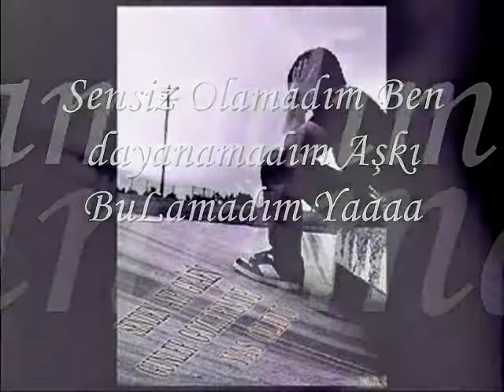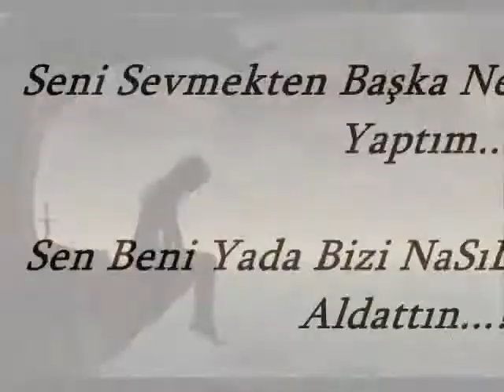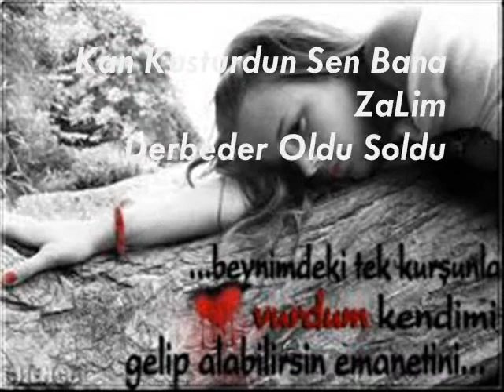Son StyLa Feat Mc Ertan - Derbeder Oldum (2012)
Mc Ertan Feat Son StyLe - Derbeder Oldum 2012
TaşdeLen StyLe - Mc Ertan Feat Son Stayla - Derbeder Oldum 2012
FERMAN ft. Dylan - Son Kadehim 2012 - FERMAN - Yalan olur 2012 - FERMAN ft. Tripkolic - Unut Gitsin 2012 Full Version -FERMAN ft. Leyla - Zarar Ziyan 2012 - Ferman - Yemin Ettim Yar 2012 - FERMAN | METIN AKER | SIMDI GIT 2012 - FERMAN ft. Aker - Seni Cok Seviyorum 2012 - Ferman - Illegal Ask 2012 - FERMAN ft. Metin Aker - Defol Git Hayatimdan 2012 - Arsiz Bela - Hesabimiz Var 2012 - Arsiz Bela - Haram Ettin 2012 - Arsiz Bela ft. Fundyy - Unutamadim 2012 - Arsiz Bela & Esmer Maruz ft. Garip Dilzar - Ayni Sahne 2012 - Arsız Bela - Toprak Kabul Etmesin Seni Yeni - 2012 - Arsız Bela [Böyle Gitme] 2oı2 - Arsız Bela - Emrine Amedeyim - 2012 - Arsız Bela - yazık ettın 2012 - Oy Ben öLeyim Asi StyLa 2o12 - FuNdYY & aRsıZ beLA 2012 sOrDuNmU gİdErKeN - 24 hakkari şehit anısına serseri stayla rap şarkısı - sen parfüm ben esrar kokarım - Fundyy 2012 Niye büyüdüm anne - Fundyy Ft İnziva - Ruhun Beş Kuruş Etmezmiş - fundyy - koyukahverengi - fundyy - gamzende uyut beni - fundyy ft.ouz_han - KopardıLar Seni Benden - Fundyy - hani evlenecektik - ömrümün miladı kore klibi - Damar Süperrr ( mutlaka dinleyin!) Kürt Kızı Nasıl Söyler Dinleyin - Asi Styla - Edi Bese [ 2012 ] - Çaresizim anam Damar eFeCaN CixFLow HaYaT TeSaDüF GüneyDoğu FamiLya YeNi - Güneydoğu FamiLya - SenSizLiqin SeSsizLiqi / 2o12 / [ Efecan & Cixflow & Hayat & Tesadüf ] - eFeCan TeSaDüF GeL Benim OL 2012 - Efecan Cixflow Tesadüf- Nankör SevgiLi 2012 - Gitme ... - eFeCaN & CixFlow & Tesadüf - 2oı2 - eFeCan - Hayata Dair ! 2011 - Efecan Ft CixFlow [ Son Gecem] 2012 New - Mc Hareket - Hoş'çakaL 2012 (CLİP) - Mc Hareket - Gülermisin aglarmısın (CLİP) 2011 - HyBeT mC H-Rap a.K.a uMuTCan Ft Ayaz Kim Kimin uMRunda Batman D.bakır - Bozan Benim Hayatım DiyarbakırRap - Yasin Kılıç Bozan Efecan Diss To Rapresyon 2012 - Candella ft. Burak & Neva & Mc Capris - Severmiyim Ben 2012 - Emre Özkan - Sus ve Dinle (Video Klip) - Kadir Mihran - Şarkılarım Hep Sana Ait [ Video Klip ] - Arsiz Bela Asi styla Diss 2012 Arsiz Bela Asi styla Diss Part 2 2012 - +18 Diss to /Asi styLa Serzenish Malatya - FERMAN - Hanim Evladi 2012 Diss - Ouz-Han - Aksam Olunca 2012 - Ak-kor Ft Kaan Bora - Affedemem ( 2012 ) - Ahmet-K - Ayrılık Korkusu 2010 [ New Klip ] [HQ] - HayalCash Allahın Yokmu Lan Senin 2012 İçimden Akan Yaşlar - Esmer K Ft Miss Tiky 2012 - Leyla ft. Rocco Randy - Nefretim Dinermi 2012 - Leyla ft. Nakris Ihanet - Eskisi Gibi 2012 - Tripkolik - Mazide Kaldın 2012 - Seda Tripkolic - Ezip Geçme (2012) - Seda Tripkolic - İsyan (2012) Candella 2012 - Mania Mavzer 2012 - Tripkolik 2012 - Fundyy yeni ablüm 2012 - Arsız bela yeni albüm 2012 - yepyeni arabesk rap 2012 - garip dilzxar serzenish 2012 - mc hareket 2012 - mc ertan son style 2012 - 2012 ARabeks rap beat 2012 - Kaan Bora Ak-kor 2012 - Ouzhan 2012 - Rapresyon diss to Efecan hayat 2012 - mcZorbey 2012 - Yepyeni Rap Beatler 2012 - Rat The isyan 2012 - Güneydoqu Familya 2012 - Efecan Cix flow hayat Yasin Kılıç Bozan tesadüf 2012 - Quit Aka Musalla - Sendin Herşeyim - xxTarzi08 Ft. Geeflow - Ağladum 2011 - 6.His Ft. Fundyy & Mc Serhat - Son Hece - Master Sezer FT xXTarZi08 - Gökyüzü Simsiyah ( Duygusal ) - xxtarzi08 - mutsuz crew & T-bela & d-tay & gladyo -- zalim sevgili (canli performans) - Mutsuz Crew - Sensizlik Ölümden Beter 2011 Canli Performans - Sensizlik öLümden Beter 2012 - yemin ettim 2012 - seni sevdim 2012 - yanlızım 2012 kim sevdi seni benim kadar Hayki ft yas 2012 - HayalCash 2012 - Rocco Randy Ft. Cyanor - Elvedam oL (2012) - Halley Dreams ft. Ouz-Han - UzakLardasin -Mc Dilan - Seni Kaybettim - Fundyy ft.Alkolich - Hakkım helal değil - HayalCash Allahın Yokmu Lan Senin 2012 - Bozan, Yasin Kılıç, Hayalcash - Diss To Rapresyon 2012 - +18 Diss to /Asi styLa Serzenish Malatya - Haziran GeceSi - ViDeo cLip BaGLaRBeLa & eFeCan 2012 - Asi Stayla 2012 Biz 4 yürekle Sevmişiz - Ceyhan Prensi 2012 - Yarin Ellerini Kimler Tutmus - iSyanQaR26 Ft. Slower Rwa - Sakin & İsyanQar26 - Hadi By GüLüm +18 ßy Trip - EsrarKoLiK [YaLan Bİr aŞk öYKüSü].. pIR Fena.. ! - RaPTeTicK - eSrar a.K.a DiqKaat 2oı2 [aŞk Duman 6]